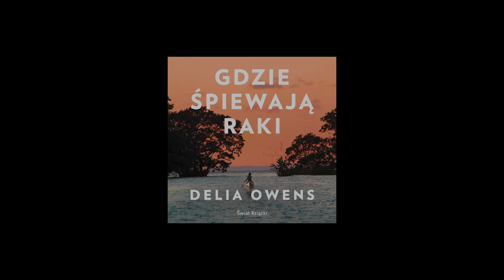"Gdzie śpiewają raki" Dalia Owens - trailer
Pogłoski o Dziewczynie z Bagien latami krążyły po Barkley Cove, sennym miasteczku u wybrzeży Karoliny Północnej. Dlatego pod koniec 1969 roku, gdy na mokradłach znaleziono ciało przystojnego Chase’a Andrewsa, miejscowi zwrócili się przeciwko Kyi Clark, zwanej Dziewczyną z Bagien.

Lecz Kya nie jest taka, jak o niej szepczą. Wrażliwa i inteligentna, zdołała sama przetrwać wiele lat na bagnach, które nazywa domem, choć jej ciało tęskniło za dotykiem i miłością. Przyjaźni szukała u mew, a wiedzę czerpała z natury. Kiedy dzikie piękno dziewczyny intryguje dwóch młodych mężczyzn z miasteczka, Kya otwiera się na nowe doznania — i dzieją się rzeczy niewyobrażalne.

Gdzie śpiewają raki to wysmakowana oda do świata przyrody, wzruszająca fabuła o dojrzewaniu i zaskakująca relacja z procesu. Owens przypomina, że dzieciństwo nas kształtuje definitywnie i że wszyscy bez wyjątku podlegamy wspaniałym, lecz nieokiełznanym sekretnym siłom natury.